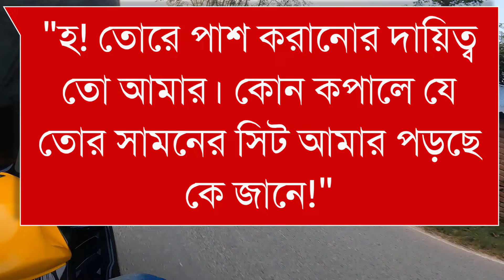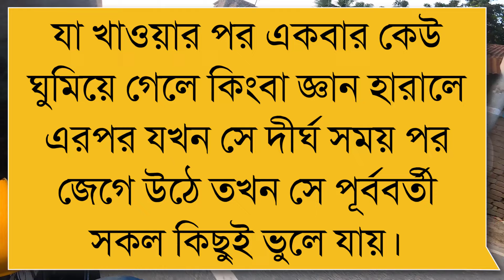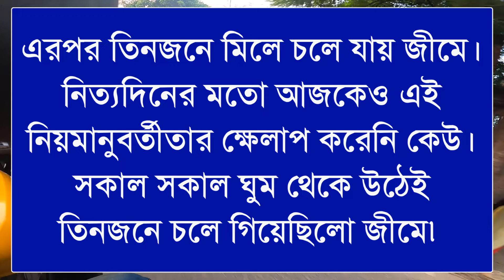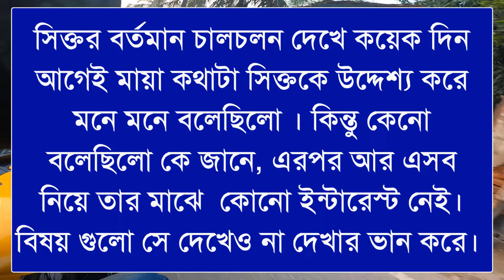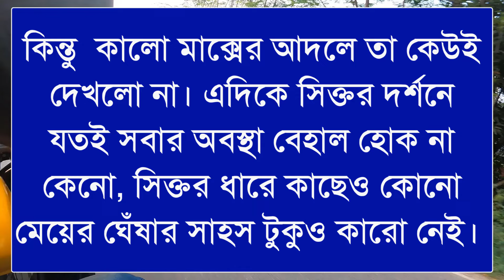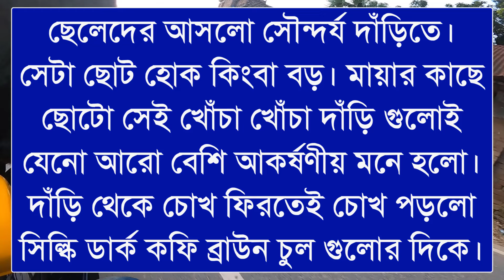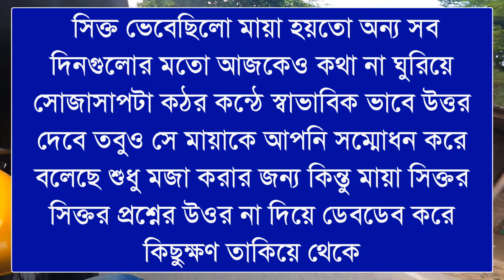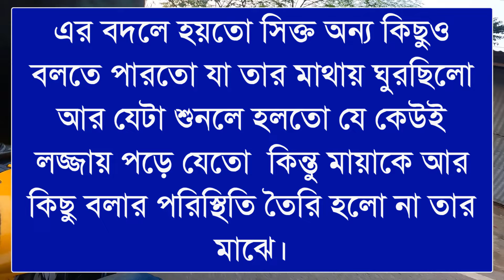অনূভূতি আসক্তি প্রেম||Part-১৫||হিমু&সোনালিকার গল্প||Ft:shonalikar&himu||Premer Kotha